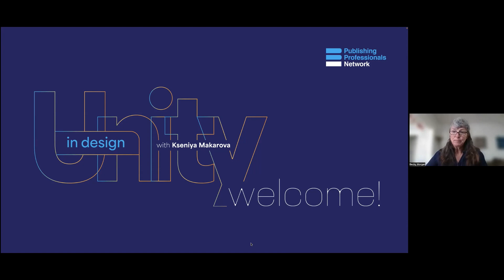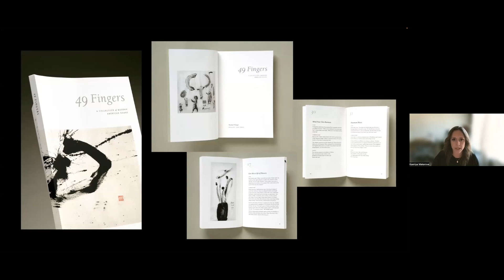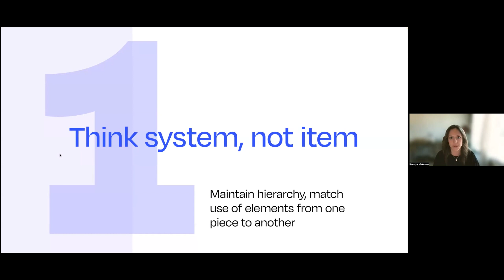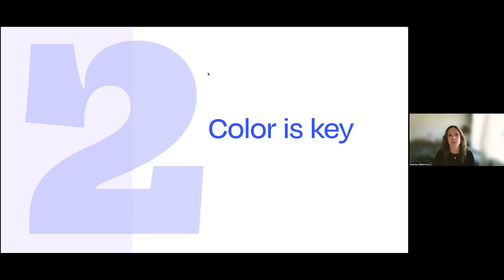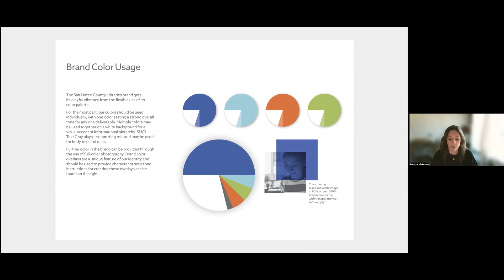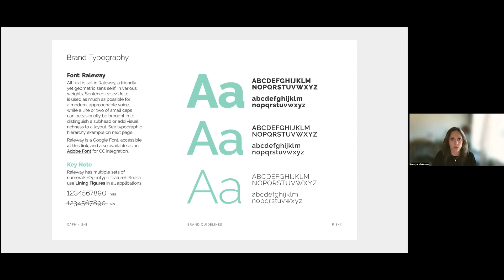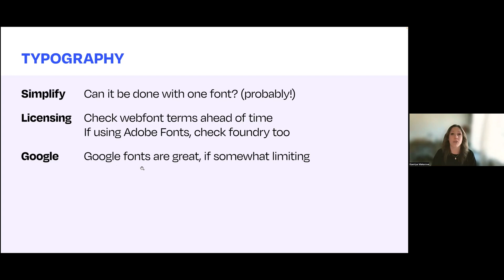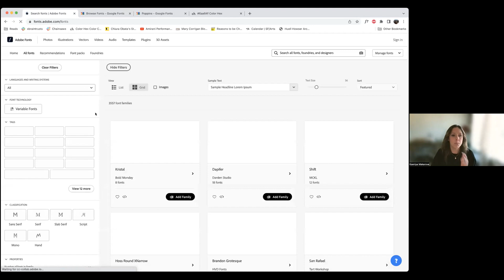Unity in Design across Multiple Platforms (with Kseniya Makarova)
From Publishing Professionals Network (pupronetwork.org), an all-volunteer nonprofit dedicated to excellence in book making and supporting the publishing community:

When you’re tasked with executing a design for a “digital first” publisher, it’s easy to focus solely on digital elements, assuming that they’re looking for a mostly online experience for readers. But it can be tricky to ensure that legacy ancillary print pieces like business cards, brochures, or catalogs are integrated with your overall design vision.

Designer and design instructor Kseniya Makarova walks through how to work with disparate colors, fonts, and other elements in crafting a unified print and digital design strategy. She presents case studies that demonstrate how she’s tackled multi-platform designs for various clients. You’ll learn practical strategies for thinking about a mixed-platform design project as a whole and how to address  questions about color disparities between screen and print.

Kseniya Makarova is a San Francisco-based graphic designer, art director, and artist. Having honed her craft in boutique studios and large agencies, for the last five years Kseniya has operated a solo design practice serving socially conscious clients. Her current focus is branding, digital publications, and packaging. Kseniya also maintains a personal art practice in both solo (murals, painting, printmaking) and collaborative (installation, experience, theater design) capacities, and is a senior adjunct professor of Graphic Design at the California College of Art.
Addendum from Kseniya:
Accessibility Considerations
This online course covers every step of accessible file creation in InDesign (also, pro-tip, SF library card-holders can access Linkedin Learning for free!):

There was a question about web tools for color, one resource I like is Designspiration. You can search by color (art-palette icon in the search box) in addition to a search term, so you can pick a color palette and search something like "poster" and see lots of examples in that color